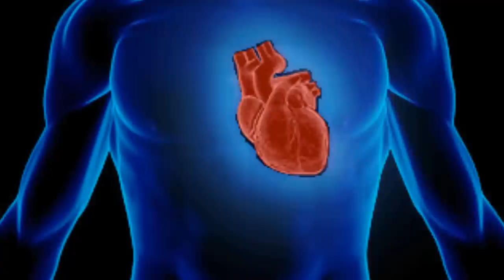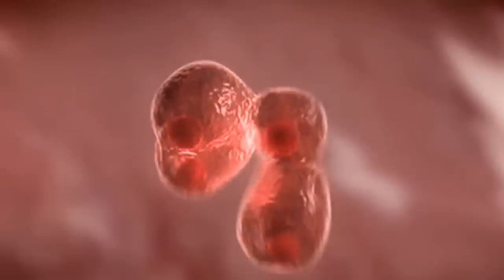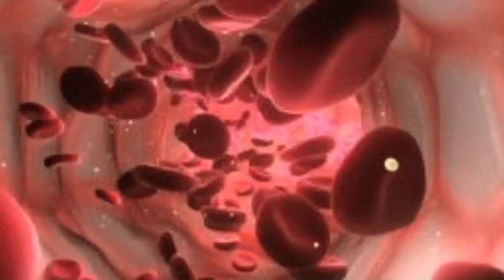Çok Tehlikeli ; Boynunda Böyle İzler Olan Birini Tanıyorsanız, Hemen Uyarmanız Gerekir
► faturetimeline.net
► humanknowledge.net

♦ Yasal Uyarı ♦

Videoların başka sitelerde yüklenmesi ve ticari amaçla kullanılması kesinlikle yasaktır. Paylaşılması durumunda telif hakların korunması kapsamında hakkınızda dava açılabileceğini unutmayınız. Çok Tehlikeli.. Boynunda Böyle İzler OLan Birini Tanıyorsanız Hemen Uyarmanız Gerekir.

► faturetimeline.net
► humanknowledge.net

♦ Yasal Uyarı ♦